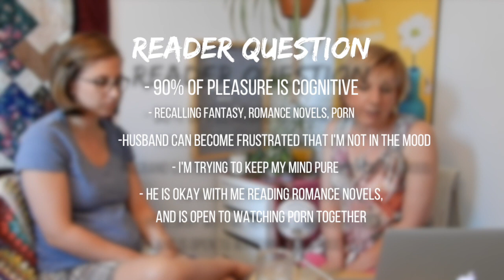Sometimes a Vagina is Just a Vagina! - Episode 64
It's Sex Questions You Can't Ask Your Pastor, Part II! Today we're covering dissociation and fantasizing during sex--how do you stay present? What do you do if your husband is selfish in bed? And can a vibrator ever be prescribed for medical purposes?

Chime in--and don't forget to pick up 31 Days to Great Sex, which can help you and your spouse sort through questions like these and work towards an awesome sex life.

See "extras" from this podcast, with more blog posts to read,